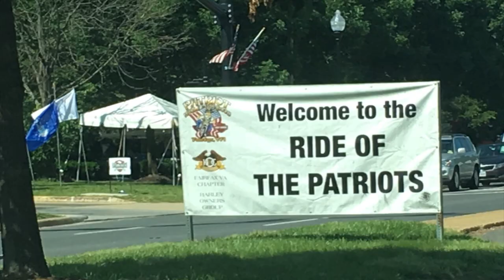VATV | Rolling Thunder Motorcycle Parade - Washington D.C. - May 26, 2019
30/05/2019
Bích Phượng